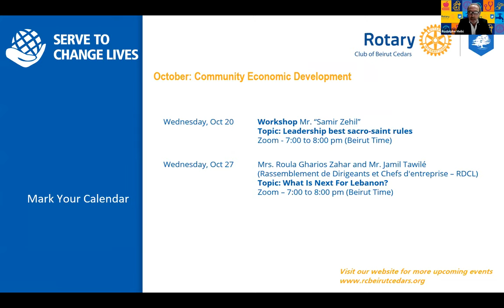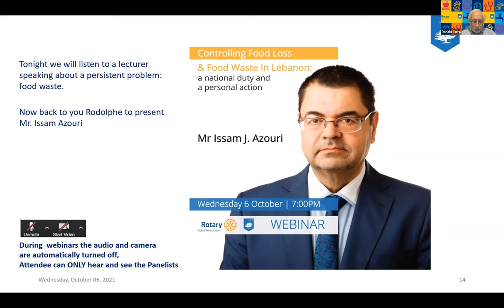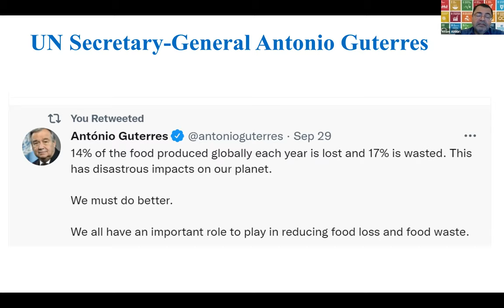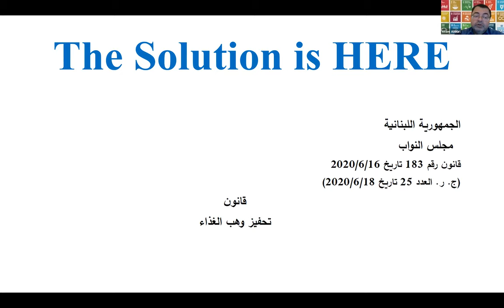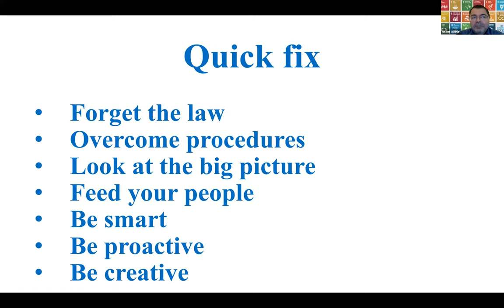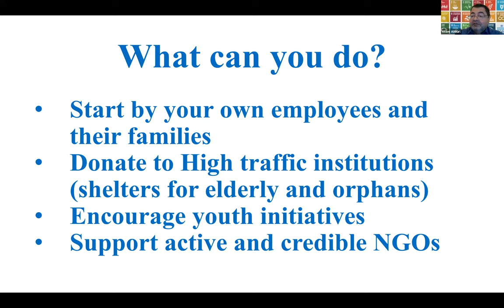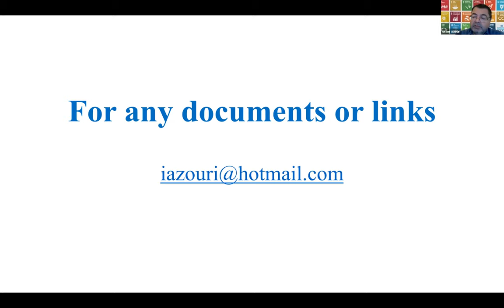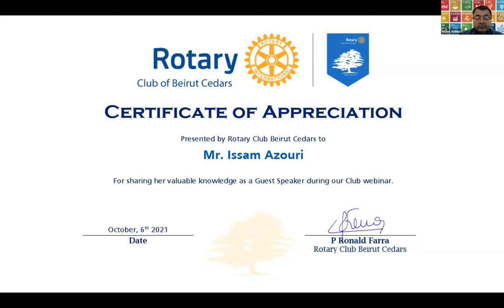Food Waste and Loss - Webinar S.3 E.2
Mr. Issam Azouri explaining how to control food waste and food loss in Lebanon: a national duty and a personal action.